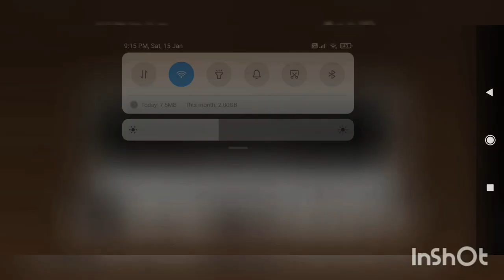#5 Minecraft ancient debris// passion gaming